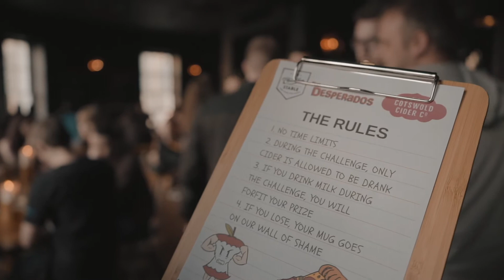The Spiciest Pizza Challenge.. in the World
The Cheltenham Stable hosted the most hardcore challenge possible. To eat the spiciest pizza know to man or beast - The Mr Richardson.

Fancy testing it out for yourself? Check it out here: cheltenham.stablepizza.com/